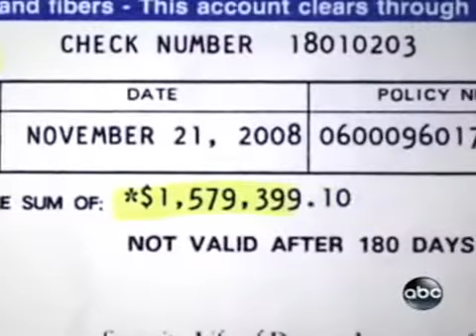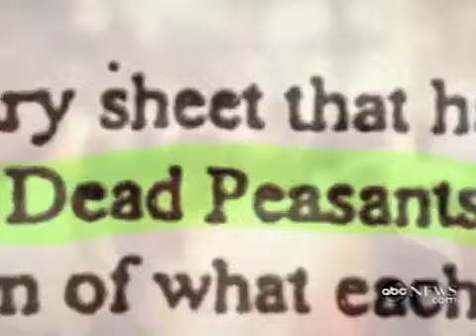Totalitarianism - we were stunned when we saw this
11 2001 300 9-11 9/11 911 Act Afghanistan American Bilderberg Bush CFR CIA Center Cheney Committee Controlled Drugs FBI FEMA Federal Freemasons Globalization Government Halliburton Illuminati Inside International Iran Iraq Islam Israel Jews Law Martial Mosad NIST NSA NWO New North Oil One Patriot Pentagon Petrodollar Reserve Rockefeller Rothschild Rumsfeld September System Trade Union WTC WTC7 World bankers demolition We were stunned when we saw this in Michael Moore's latest film